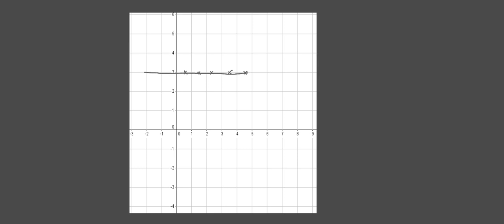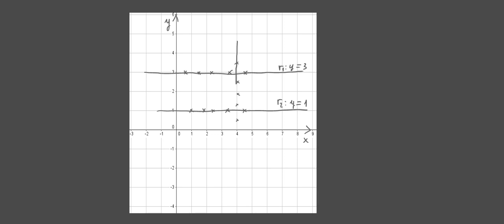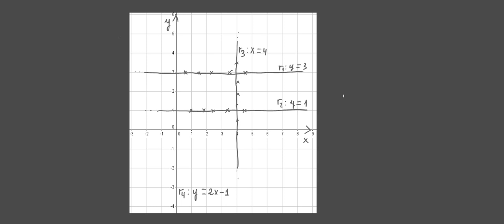Resolución de un sistema de inecuaciones lineales con dos variables ( 4.º ESO )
Ejemplo en el que se expone cómo encontrar la región del plano que representa la solución de un sistema de inecuaciones lineales con dos variables